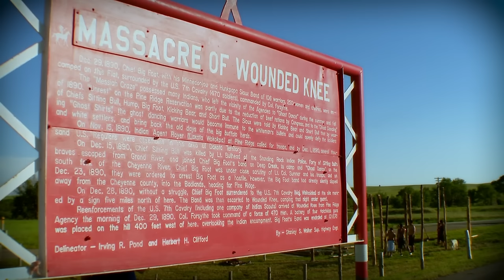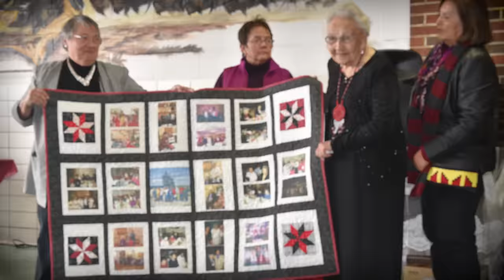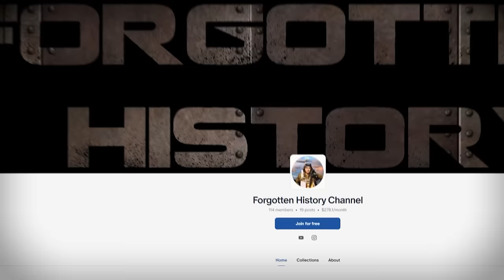The Wounded Knee MASSACRE - Forgotten History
If you are moving to a warmer State or just a family friendly region contact Real Estate for Life to work with one of their 1,400 conscientious, experienced agents in the US or Canada. or call and don't forget to mention you heard it on Forgotten History.
The Wounded Knee Massacre, also known as the Battle of Wounded Knee, was part of what the U.S. military called the Pine Ridge Campaign and occurred on December 29, 1890, and it was the deadliest mass shooting in American history. Hosted by Colin D. Heaton. Forgotten History is a 10th Legion Pictures Production.
About us: Writer/Host/Military Historian/Film Consultant/US Army and USMC Veteran - Colin Heaton
Editor - Alexander Keane
Sources:
Encyclopedia of the Great Plains
The Wounded Knee Massacre: A Captivating Guide to the Battle of Wounded Knee and Its Impact on the Native Americans after the Final Clash between Federal Troops and the Sioux. Captivating History, November 2, 2019.
History.com
Dept. of the Army
Dee Brown and Hampton Sides, Bury My Heart at Wounded Knee: An Indian History of the American West. Holt Paperbacks; First Edition, May 15, 2007.
David Treuer, The Heartbeat of Wounded Knee: Native America from 1890 to the Present. Riverhead Books; Reprint edition, November 5, 2019.
BBC News. "Sioux set to reclaim ghost shirt". 30 November 1998.
Seenan, Gerard (18 November 1998). "Sioux Want Warrior Shirt From Museum". Chicago Sun-Times.
Peter Cozzens, The Earth Is Weeping: The Epic Story of the Indian Wars for the American West. Vintage; Reprint edition, September 5, 2017.